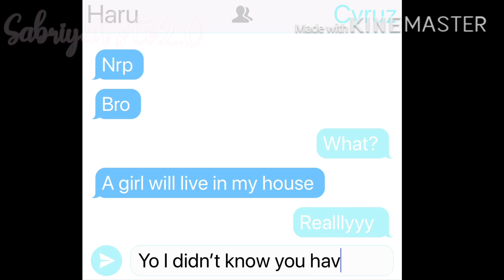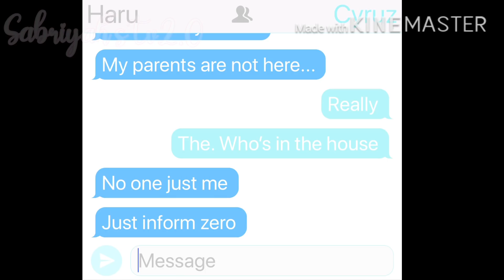Living with the tomboy || GLMM || GACHA life mini movie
Screen shots taken:507

Editor/ Stuff :KineMaster , ibis paint X, ipad